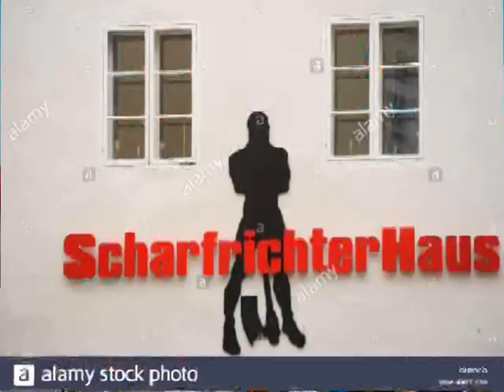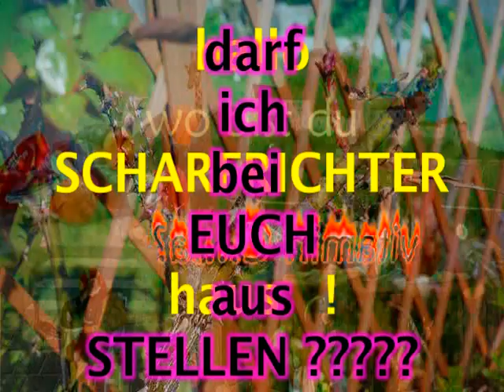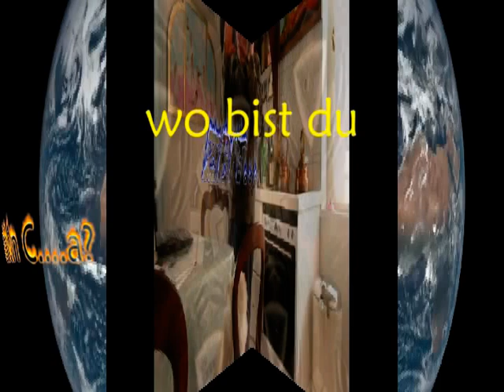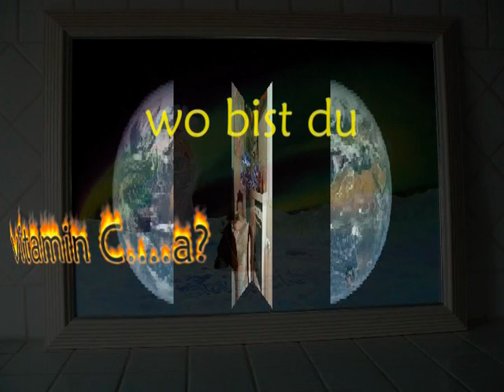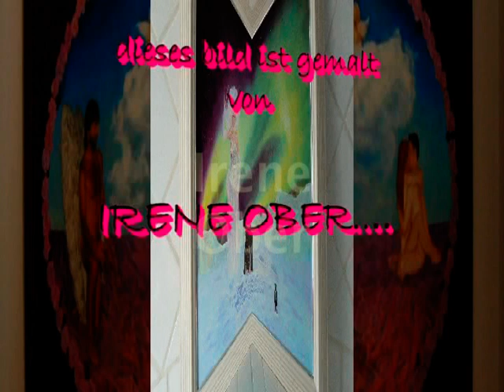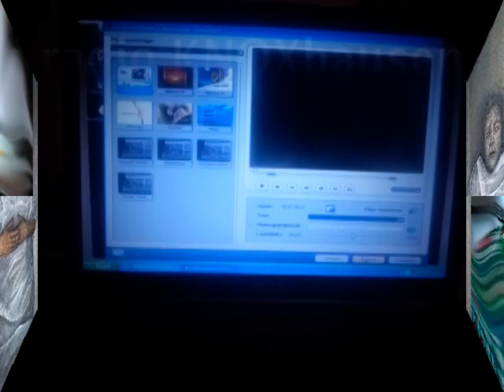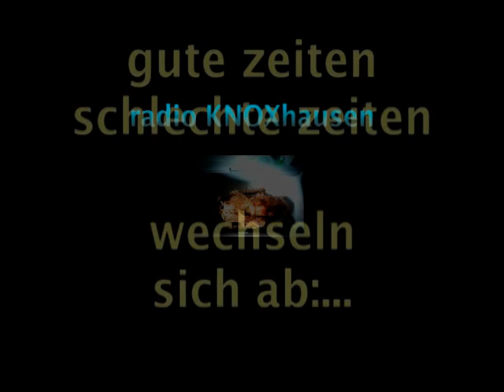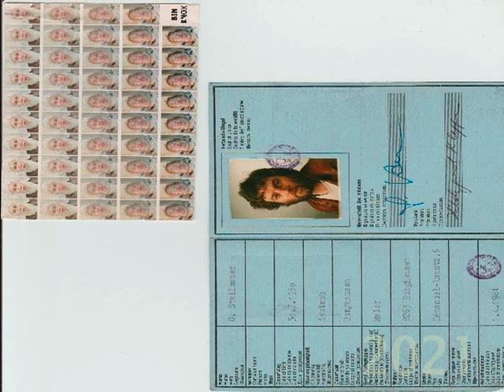DARF ICH BEI DIR AUSSTELLEN SCHARFRICHTERHAUS ?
Diesen Film betrachte ich als Bewerbungs-iFilm... ich würde im Passauer Scharfrichterhaus würde ich so gerne einmal den "totalenKNOX" zeigen... in Form von Gemälden und einer Bühnenschau... Vielleicht werde ich überrascht und das SCHARFRICHTERHAUS meldet sich bei mir..